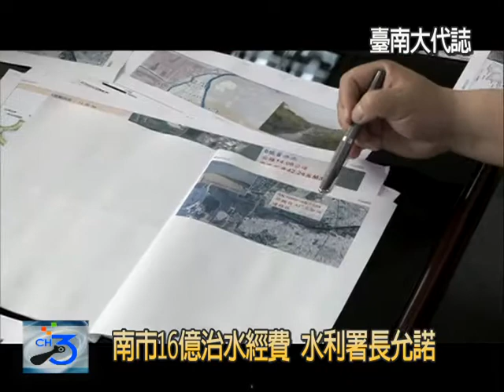七大急迫性治水預算 賴市長北上當面向水利署爭取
將治水列為首要政策的台南市長賴清德，11日上午特別率領市府水利局長李孟諺等同仁北上水利署，親自會見水利署長楊偉甫，當面向楊署長爭取具有急迫性質之治水預算共7大項，總經費約16億元，當場獲得楊署長允諾。